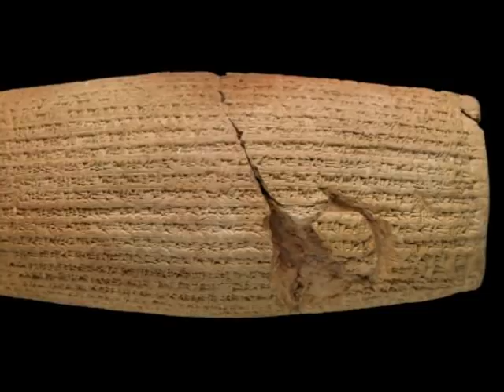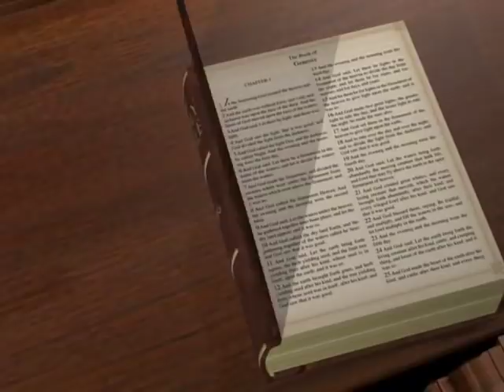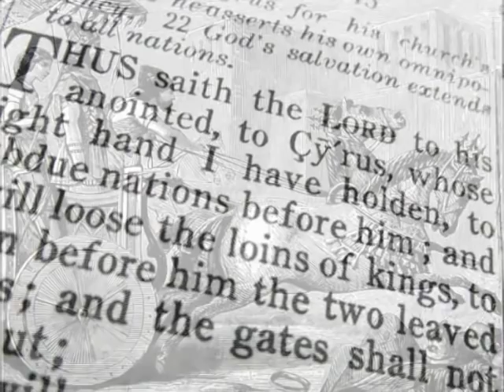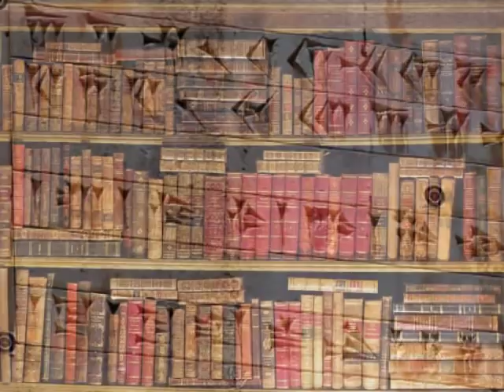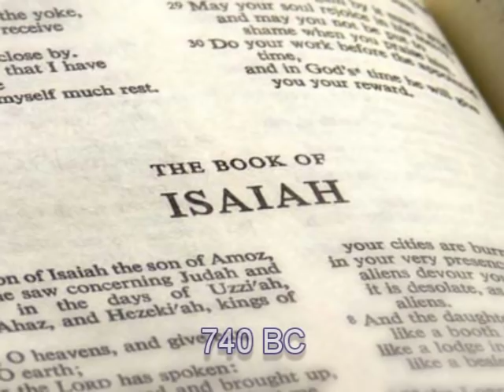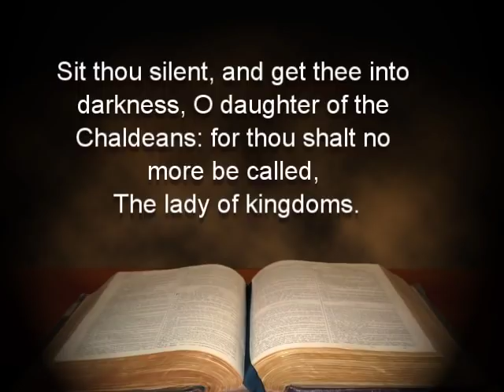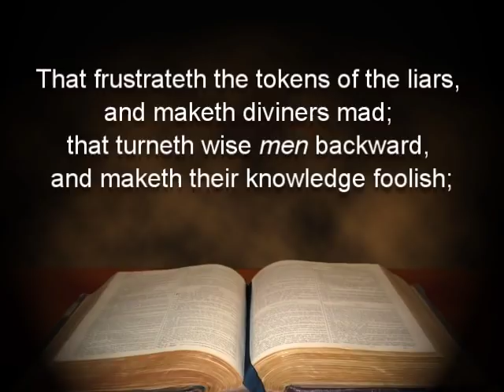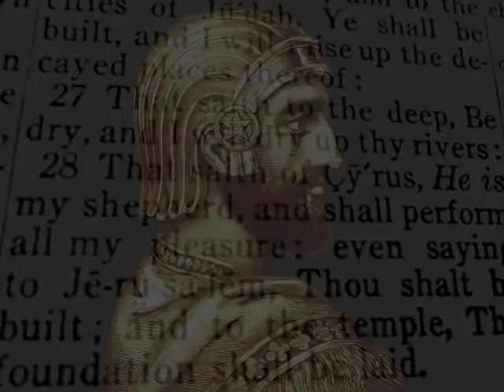Cyrus The Great in Bible Prophecy Part 1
This is part one of the story of King Cyrus the Great of Persia; one of the most important monarchs in the ancient world. Cyrus was a remarkable leader in his benevolence and wise leadership. He ruled over the greatest empire the world had seen at the time. Yet, the most amazing thing about his life and exploits is that the Almighty God of the Bible foretold his exploits and actually named him around 200 years before he was even born. This is surely one of the greatest proofs that the God of the Bible, who knows the end from the beginning, is the one true God.